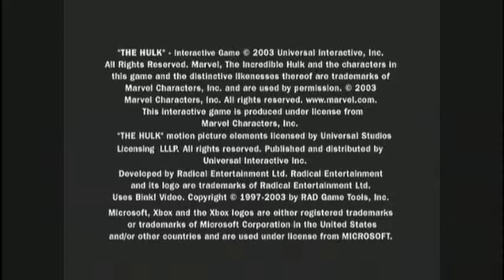Hulk Opening Video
Here is the opening to the game Hulk, enjoy!